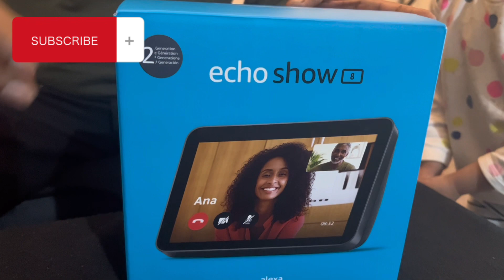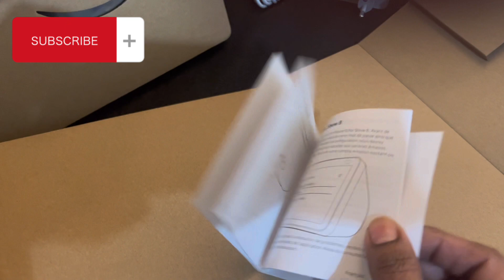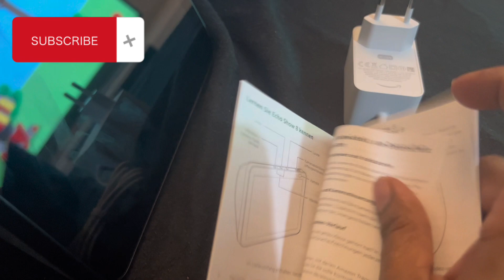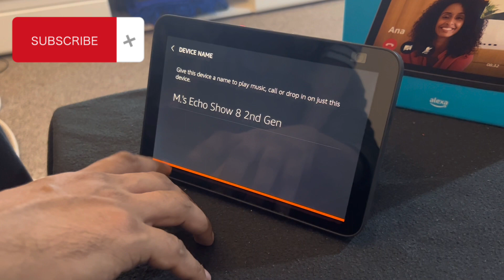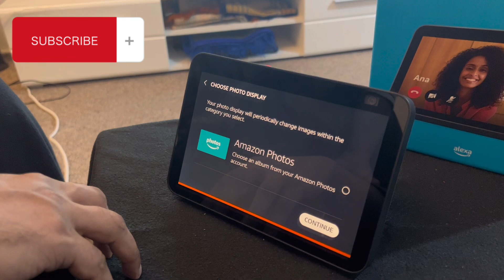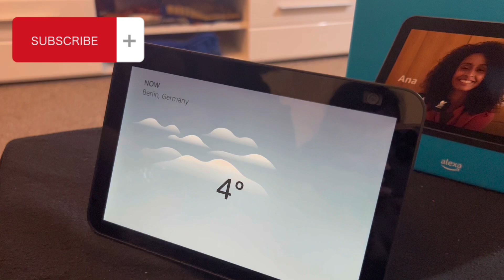Echo Show 8 unboxing and Setup| Amazon Product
you can find an unboxing of echo dot on my channel as well

alexa echo show 8
echo show 8 features
echo show 8 vs 10
how to put echo show 8 in setup mode
echo show 8 amazon
buy echo show 8
black friday echo show 8
can you watch youtube on echo show 8
can you watch tv on echo show 8